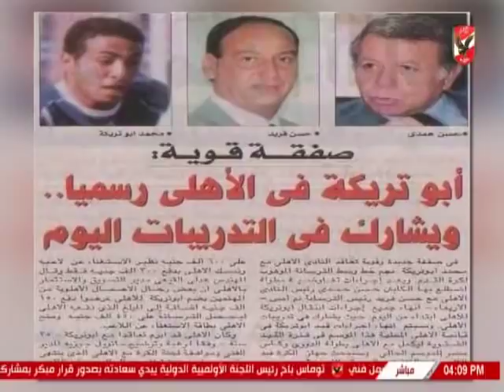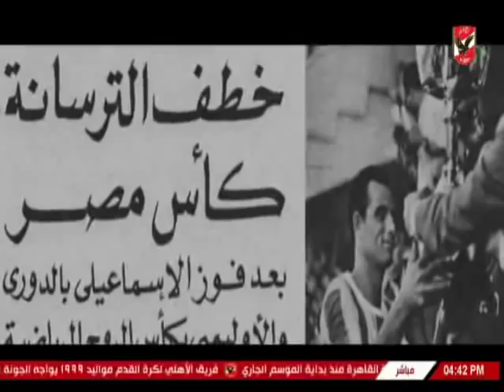تحليل ملعب الاهلى لما قبل مباراة الترسانة بكأس مصر